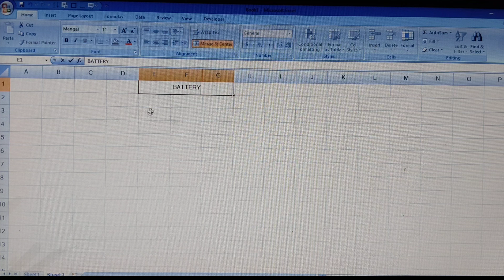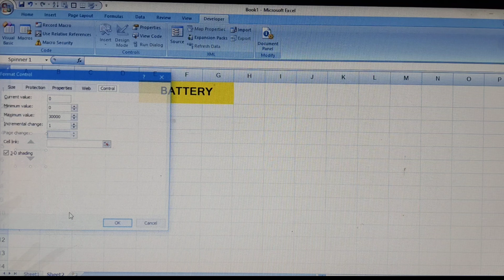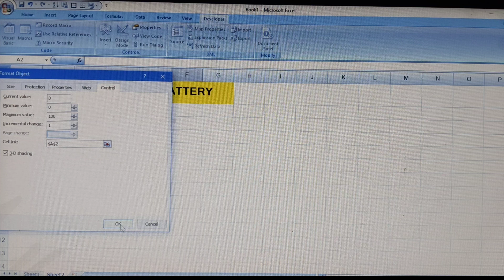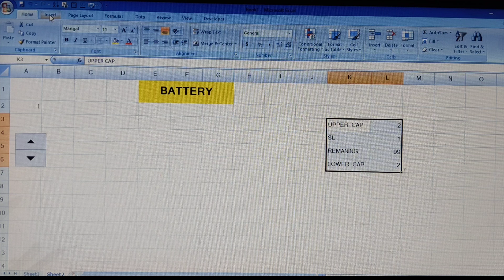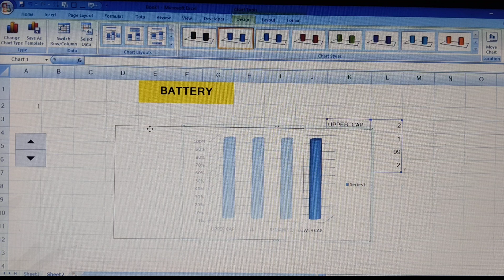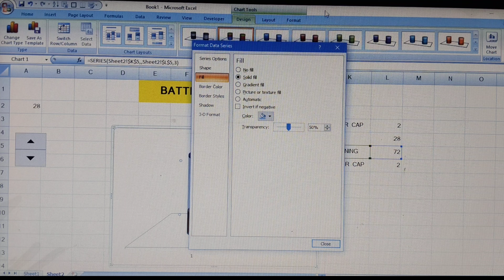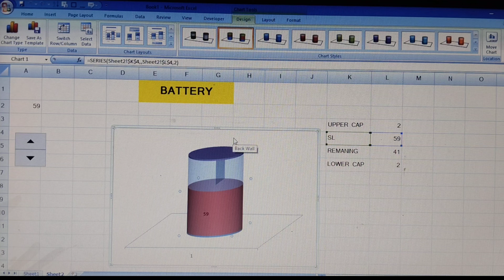How To Creat Battery Sheet ll Battery Sheet Kaise Banaye ll Excel Sheet ll MS Excel Formula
ms excel sheet kaise banaye

ms excel sheet formula

ms excel sheet print

ms excel sheet telugu

ms excel sheet making

ms excel sheet ka print kaise nikale

ms excel sheet kaise banaen

ms excel sheet print kaise kare

ms excel sheet ka pdf kaise banaye

ms excel sheet copy paste

battery in excel

battery chart in excel

battery exchange price

battery exchange kaise kare

battery exchange station

battery excavator

exide battery

battery exchange offer

battery exchange taiwan

battery exchange station taiwan